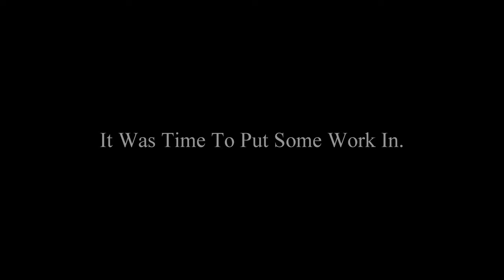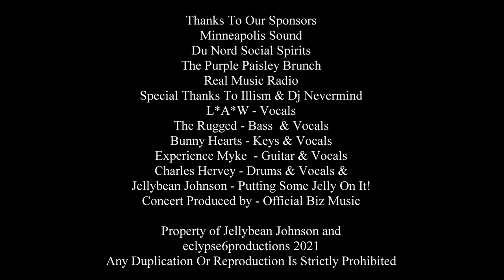Get It Up LIVE! - Jellybean Johnson and Official Biz feat. L*A*W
"Get It Up" - LIVE
Jellybean Johnson and Official Biz feat. L*A*W

Live @ The Fine Line Minneapolis

Minneapolis Sound
Du Nord Social Spirits
The Purple Paisley Brunch
Real Music Radio
Special Thanks To Illism & Dj Nevermind
L*A*W - Vocals
The Rugged - Bass  & Vocals
Bunny Hearts - Keys & Vocals
Experience Myke  - Guitar & Vocals
Charles Hervey - Drums & Vocals &
Jellybean Johnson - Putting Some Jelly On It!

Concert Produced by - Official Biz Music

Property of Jellybean Johnson and
eclypse6productions 2021
Any Duplication Or Reproduction Is Strictly Prohibited

Original Version by The Time